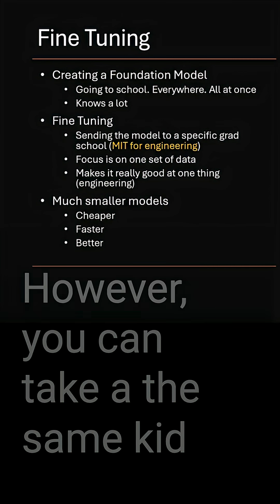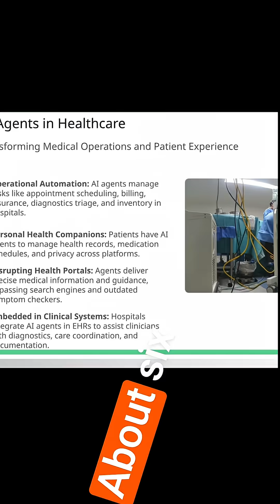Six Surprising Things AI Can Do in Healthcare in 2025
AI in surgery isn’t the future - it’s already here.
At AHF 2025, Stefano Bini, MD, explains how generative AI, autonomous agents, and physical AI robots are transforming practice right now.